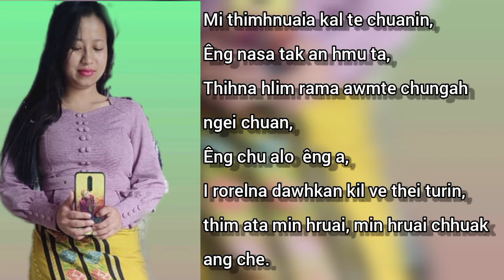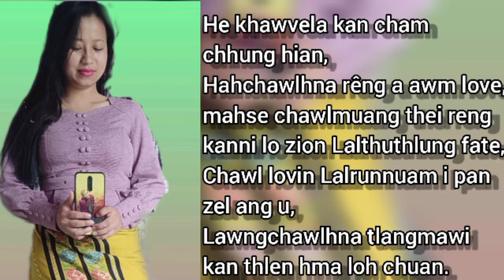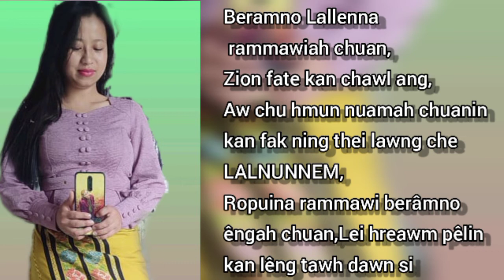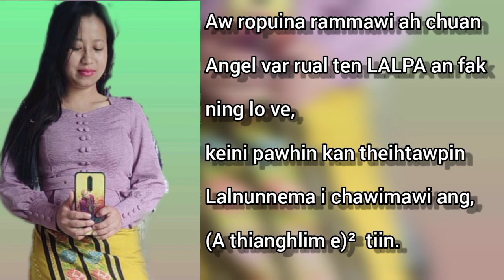VL.HMANGAIHTHARZELI PÂRTE. :ROPUINA RAMMAWI @ORIGINAL SOUND TRACK